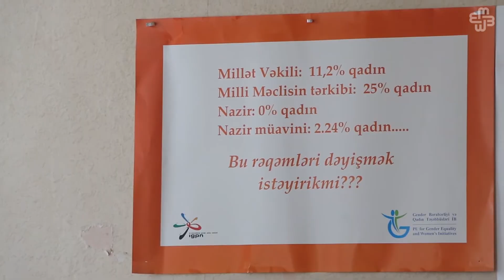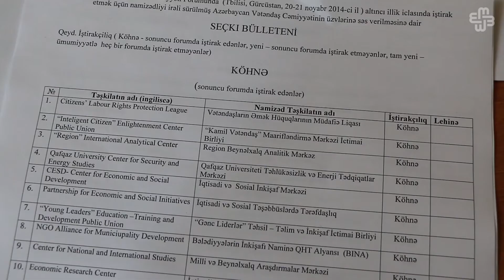Şərq Tərəfdaşlığı Forumuna seçkilər keçirilib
Avropa Birliyi Şərq Tərəfdaşlığı Vətəndaş Cəmiyyəti Forumunun Azərbaycan Milli Platformasında növbəti forum üçün seçkilər keçirlib. 90-a qədər namizəd olub, 51 nəfər seçkidə iştirak edib.